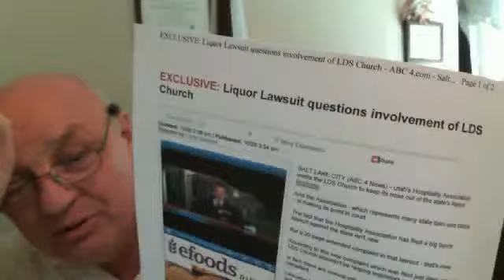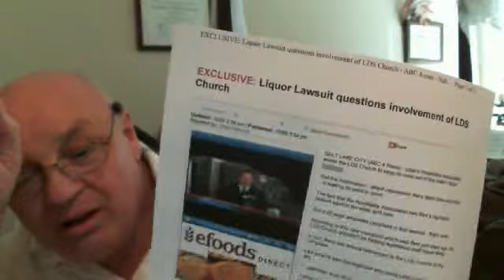Utah state liquor laws lawsuit over mormon church illegal influences. Mitt Romney state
Organization suing over mormon church forcing their no drinking policies on everyone.  Power, Mitt Romney has supported this type of religious policies trying to govern non mormons by force and threats.